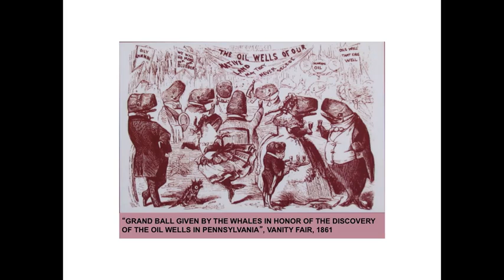EARTH 104 Module 1 Whales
This voiceover image video describes the use of whale oil.